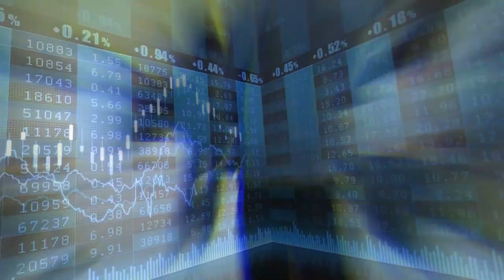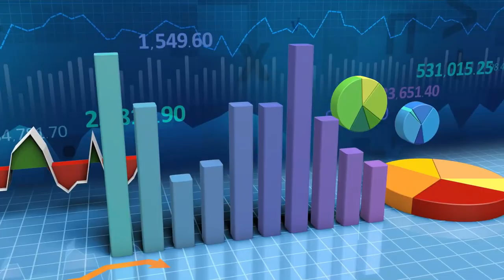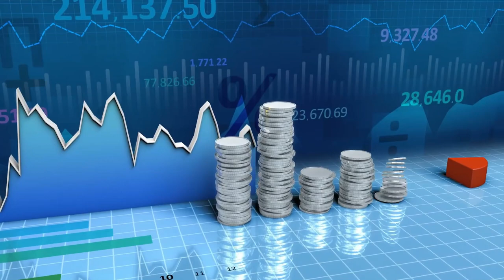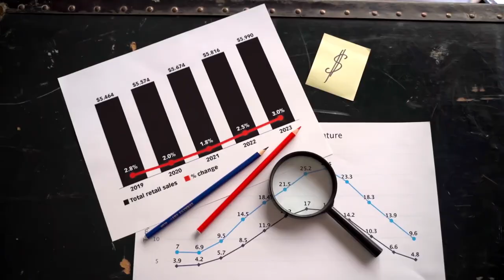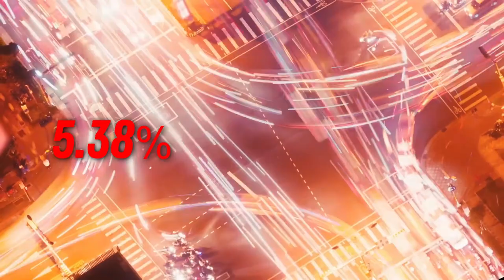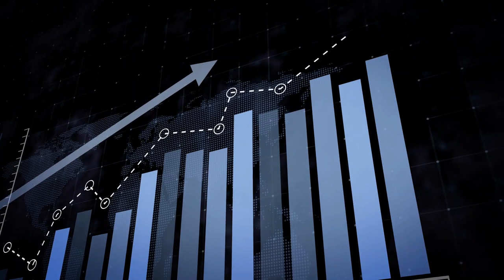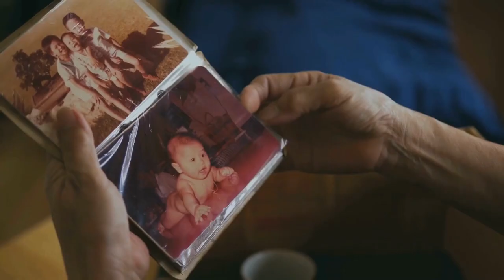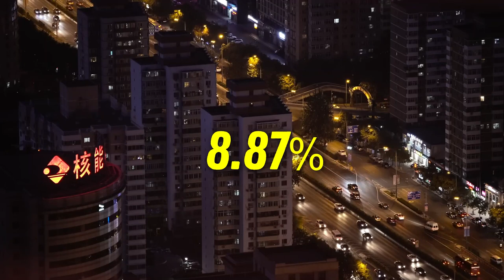Uncovering China's Population Crisis and its Devastating Economic Effects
Despite significant government efforts to boost population growth and avoid a demographic disaster, China's population growth rate has dropped to its lowest level in six decades and will only just outweigh deaths in 2021. As birth rates fell, China's population increased more slowly than it had since the 1950s, raising concerns about Beijing's capacity to support its economy as it succumbs to the same ageing trends hitting affluent countries like Japan. Make sure to watch the video to know more.

Timestamps:
0:00 Intro
0:32 10.62 Million babies
1:48 Beijing Has Announced
2:49 Slowdown in GDP Growth
4:14 The Results of Nation's
7:18 Despite Parental Pressure

*You can learn the secret of growing your trading account:*